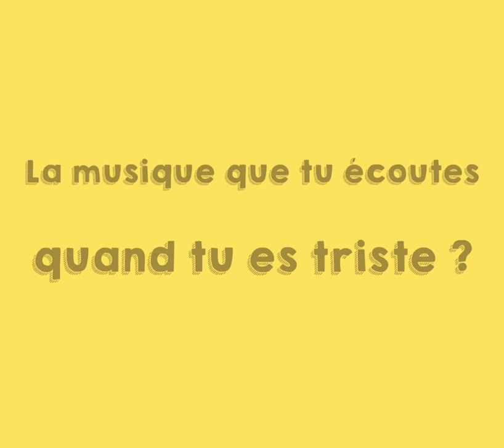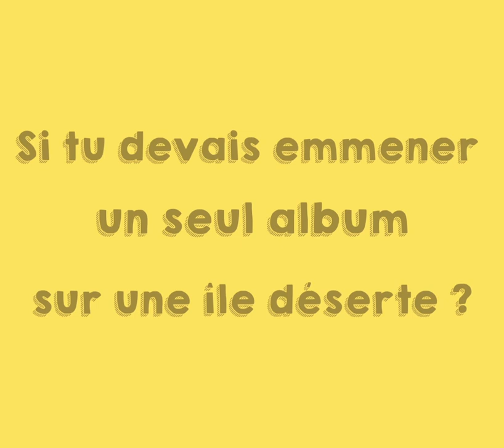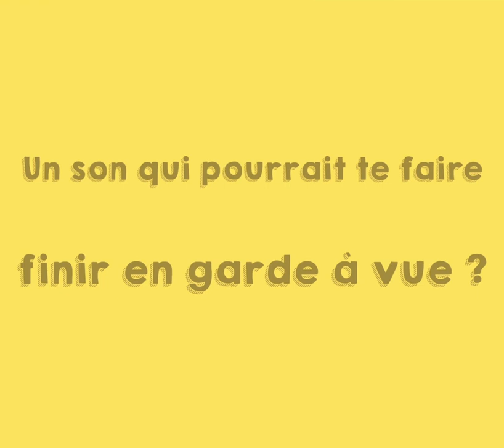Le JUKEBOX de Elams ( MHD, Rohff, Oboy, Psy 4 De La Rime, Tupac, ... )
Pour ce nouvel épisode de notre format interview "Jukebox", nous recevons Elams à l'occasion de la sortie de son nouvel album «Thug Life » !

REMERCIEMENTS :
- Elams

Animation : @goldenbirda
Montage : @jeanouls
Cadrage : @ore.mg
Journaliste : @notchahinaz
Miniature : @issamflaco